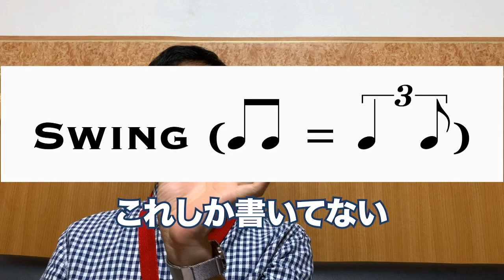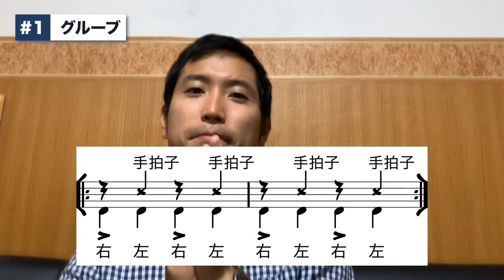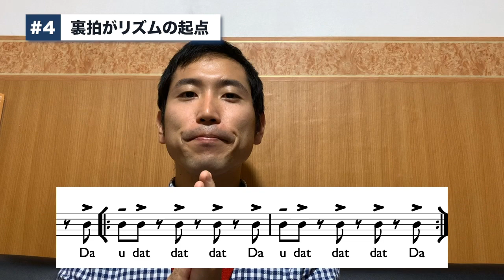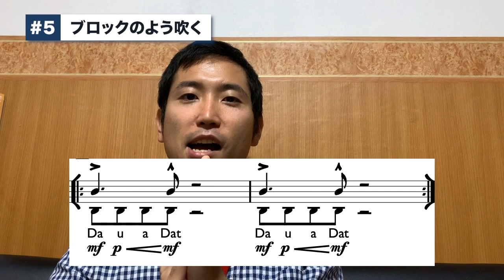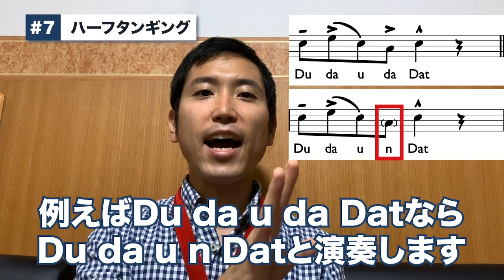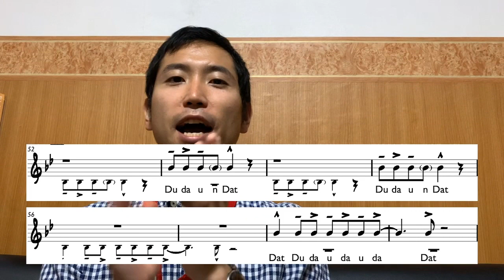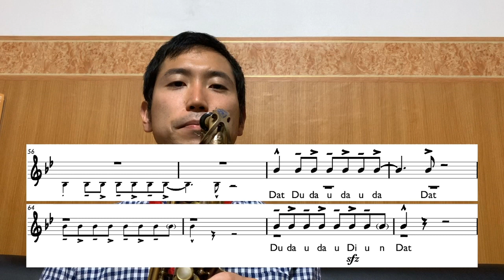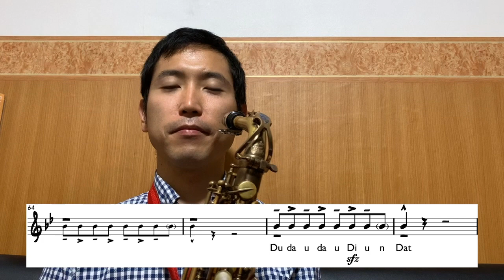【ジャズ初心者必見】ジャズ・スイングの吹き方ワークショップ【楽譜付き】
ジャズをカッコよく吹ける人が必ずやってる8つの吹き方と練習方法

0:03 ジャズの吹き方ワークショップとは
1:15 なぜジャズの吹き方を習得する必要があるのか
1:52 ジャズの吹き方が楽譜に書かれない理由
2:41 ワークショップの全体像
3:04 ジャズの吹き方①グルーブ
6:09 ジャズの吹き方②スイング・フィール
8:14 ジャズの吹き方③発音はDat Du-da-u-da Dat
9:40 ジャズの吹き方④裏拍がリズムの起点
12:02 ジャズの吹き方⑤ブロックのように吹く
14:01 ジャズの吹き方⑥裏タンギング
15:59 ジャズの吹き方⑦ハーフタンギング
17:42 ジャズの吹き方⑧最高音を強調
19:12 ジャズの吹き方 まとめ
20:03 コール&レスポンスで実践(歌)
21:38 楽器で吹くとどうなるか
21:53 コール&レスポンスで実践(楽器)
23:28 終わりに

チャンネルページに他にもレッスン動画たくさんあります
▼論理的サックス講師 さとる
サックスが少しでも楽しくなるような情報を発信しています
さとるのSNSやWEBサイト